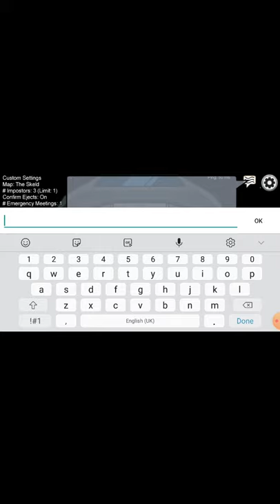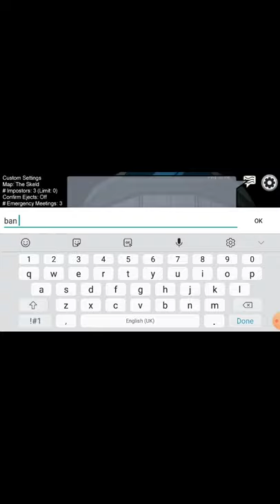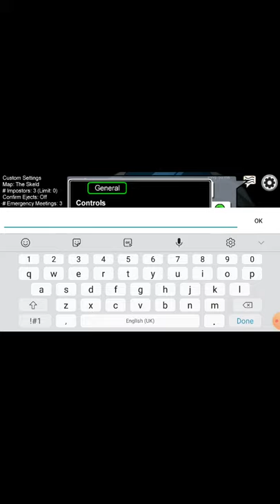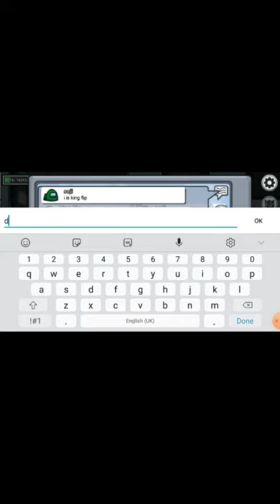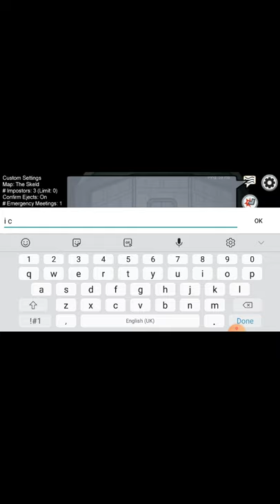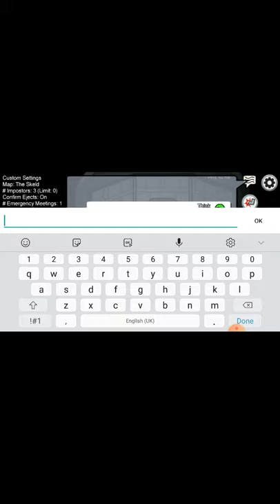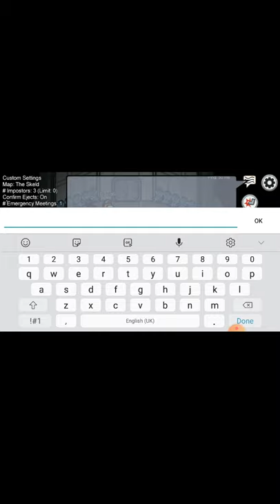among us first video